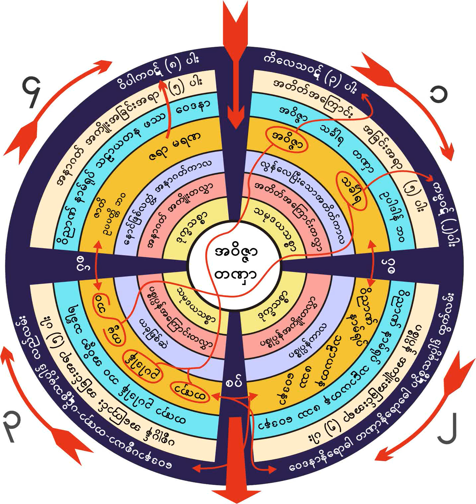၅၁၁။ နိေရာဓသစၥာအနက္မွ ၀ိေ၀ကေဌာတရားေတာ္